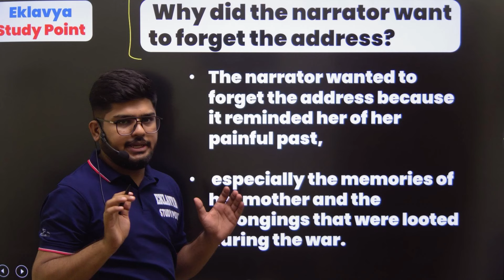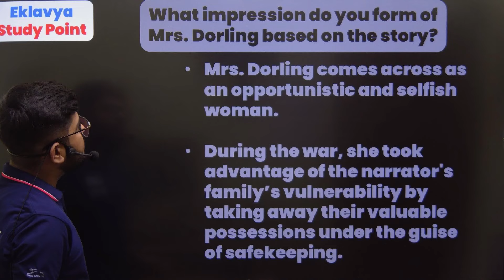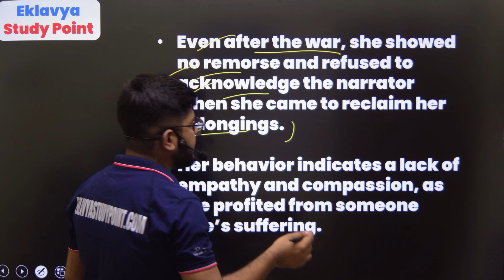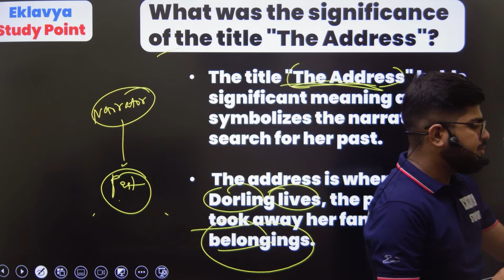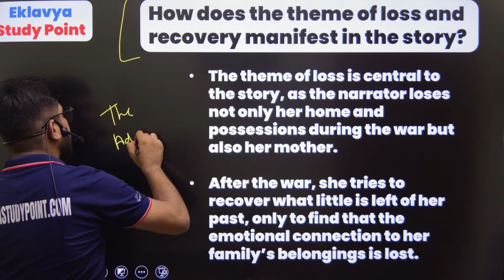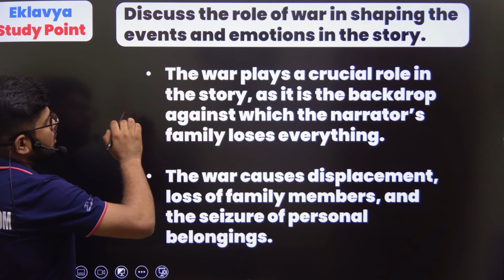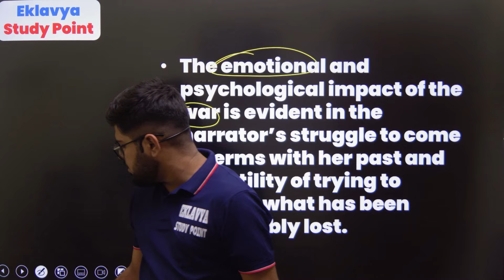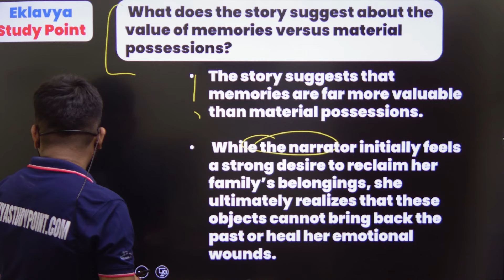The Address Class 11 English chapter 2 Most important questions for exams 2024-25 / SNAPSHOT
hello  everyone in this video we are going to discuss about class 11 english SNAPSHOT
chapter 2 - The Address  important questions.

this video is very useful for mid term exam 2024-25 .

final exam 2024-25

class 11 english chapter 2 The Address

For Any Query Follow me Instagram